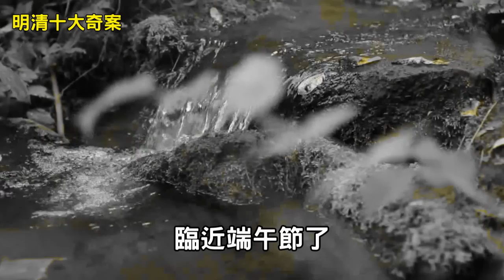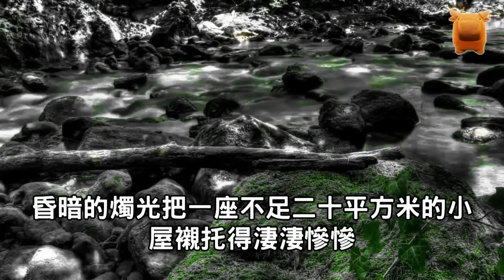皇宮謀殺太子秘案...【古代奇案懸案│明清十大奇案】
明萬曆四十三年（1615年）的春天，似乎來得特別晚，已經是農曆五月初了，紫禁城內的蟠桃、壽丹等花才開始展蕾，禦花園內除了幾叢青竹蒼翠欲滴外，其餘花木葉子還顯得鵝黃嬌嫩，沒有一點春意闌珊的樣子...